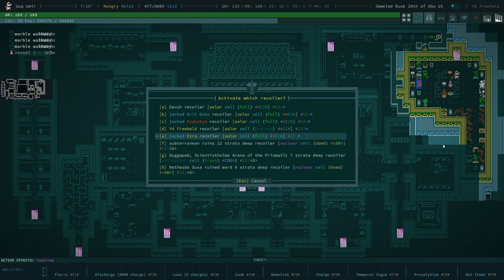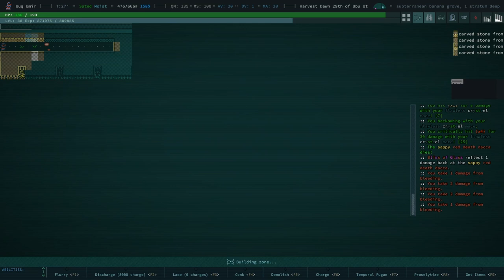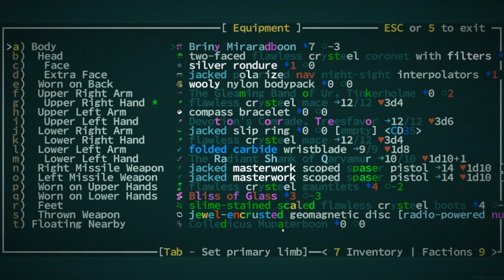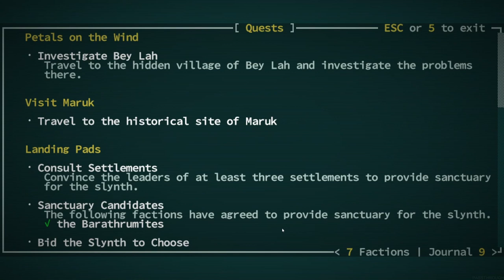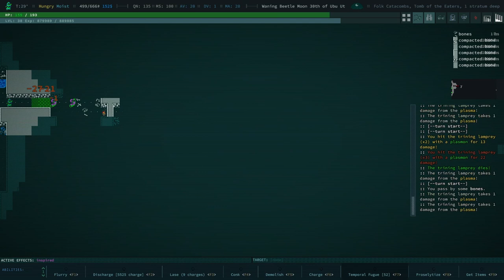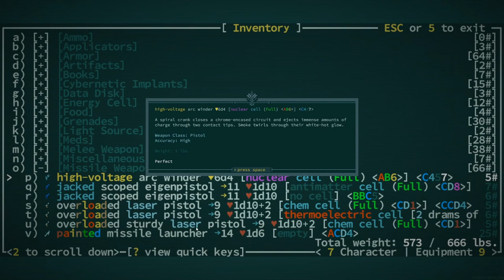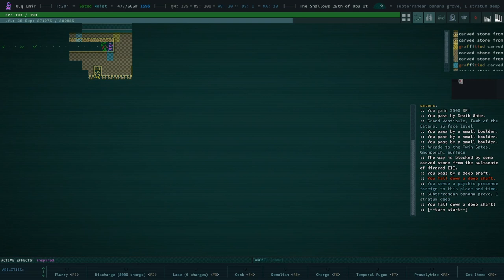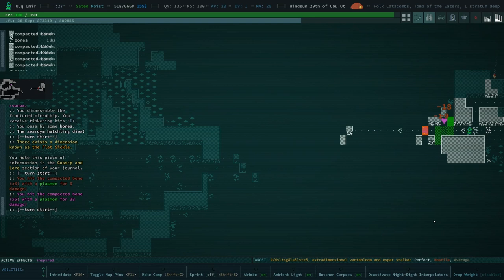A Tale of Two Tombs - Caves of Qud - Ep - 33